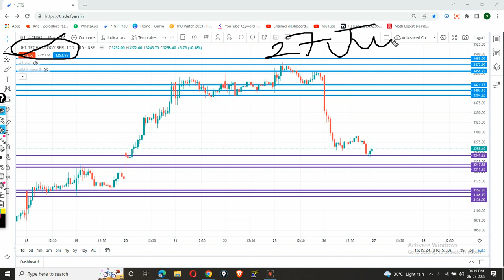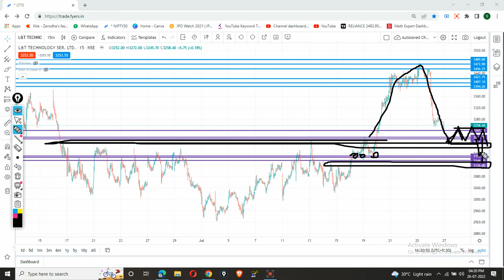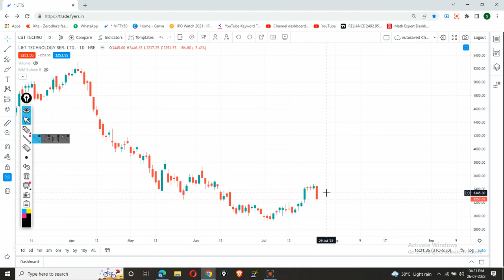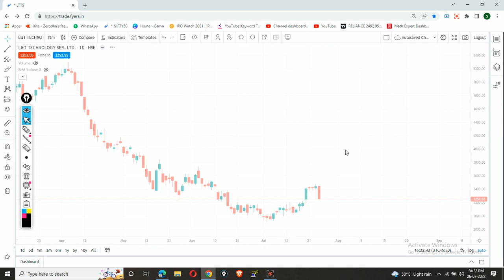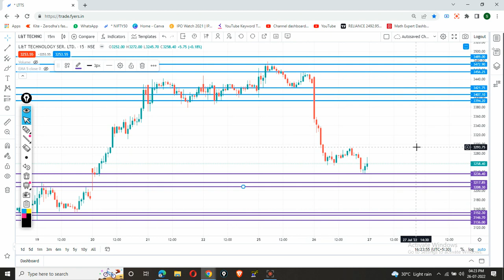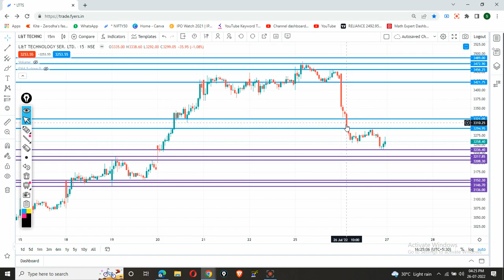LTTS share latest news | LTTS stock analysis | LTTS share latest news today | L&T Technology share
LTTS Share important levels. Buy/Sell only if meet your terms. Please before taking any decision consult your advisor and do your own analysis.

ltts share latest news today,
ltts share price,
ltts share news today,
ltts share target,
ltts share fundamental analysis,
ltts share result,
why ltts share price down,
why ltts share is falling,
ltts share latest news in telugu,
ltts share latest,
ltts share latest news,
ltts share latest target,
ltts share price target,
ltts share price nse,
ltts share q3 result,
ltts share review,
ltts share smkc,
ltts share tomorrow,
ltts share target tomorrow,
l&t technology services,
l&t technology services interview,
l&t technology services welcome kit,
l&t technology services mysore campus,
l&t technology services chennai,
l&t technology services stock analysis,
l&t technology services share analysis,
l&t technology services bangalore,
l & t technology and services,
l&t technology share analysis,
l&t technology services aptitude test,
l&t technology share analysis in telugu,
l and t technology services interview questions,
l and t technology services bangalore,
l&t technology services business,
l&t technology company,
l&t technology services coding questions,
l&t technology dividend,
l&t technology services embedded,
l&t technology services vs tata elxsi,
l&t technology services hr interview questions,
l&t technology services hyderabad,
l&t technology services hr interview,
l&t technology interview questions,
l&t learning technology,
l&t technology services limited,
l&t technology services limited (ltts),
l&t technology services ltd,
l&t technology services mechanical,
l&t technology services mumbai,
l&t technology share news,
l&t technology services online test pattern,
l&t technology placement papers,
l&t technology services pune,
l&t technology services test pattern,
l&t technology q3 results,
l&t technology results,
l&t technology review,
l&t technology services results,
l&t technology services review,
l&t infotech vs l&t technology services,